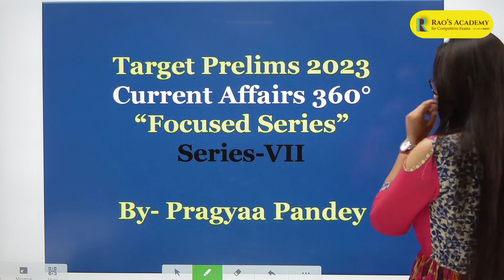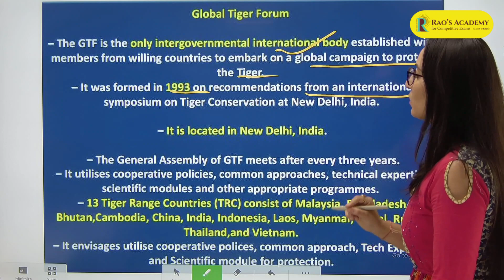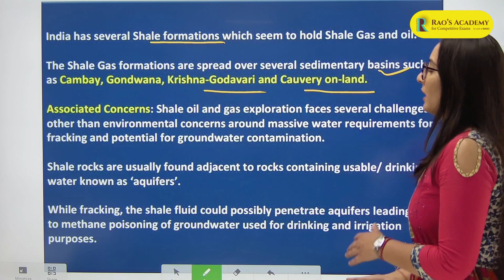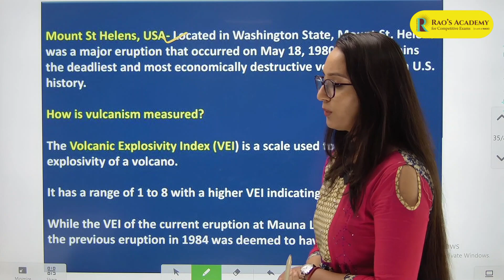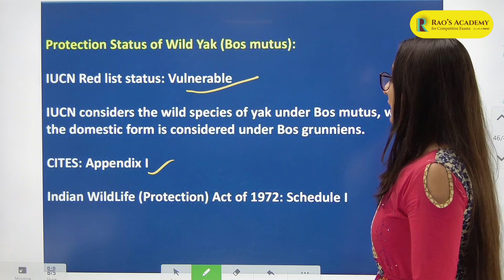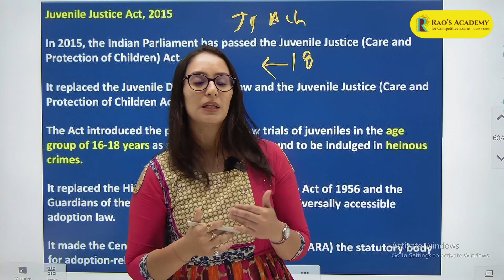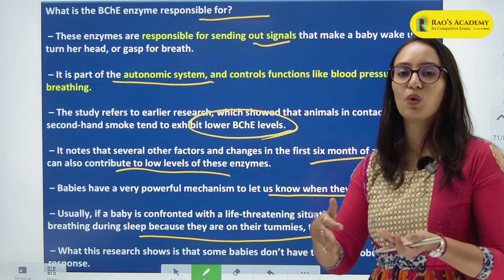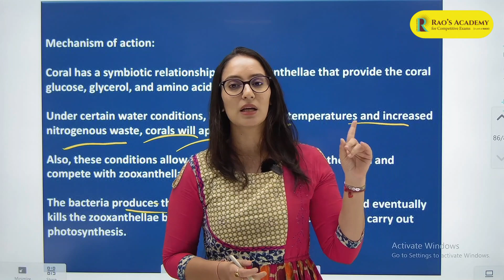Complete 1.5 Years Current Affairs | Prelims 2023 | Series-7 | Pragyaa Pandey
In this lecture series we will be discussing Complete 1.5 Years Current Affairs for UPSC and  State services Prelims 2023.  If you want to brush up on your current affairs knowledge for the upcoming Prelims exam, then this session is for you.

In this lecture series we have covered 7 important topics and in a similar way we will be covering rest of the current affairs too.